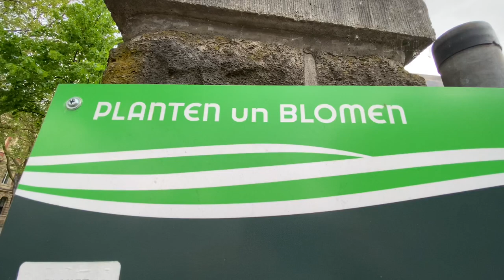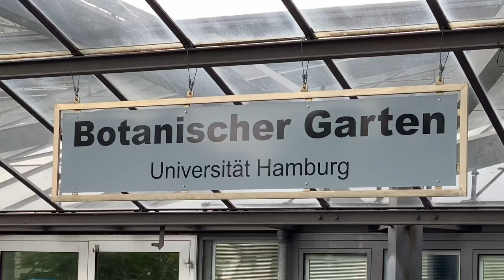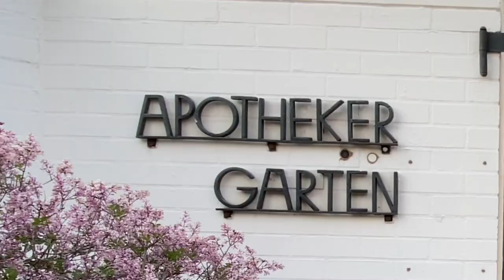PLANTEN UN BLOMEN HAMBURG *[4K]*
Today visit the beautiful Park in the City Hamburg
PLANTEN UN BLOMEN
❤️ HAMBURG - VISIT HAMBURG 👍😊 - HAMBURG MEINE PERLE ❤️ - REDISCOVER HAMBURG
* All my Videos have been recorded with iPhone 11ProMax...
RODE-MICROPHONE-VideoMicro...
and the Gimbal Dji OSMO MOBILE 3